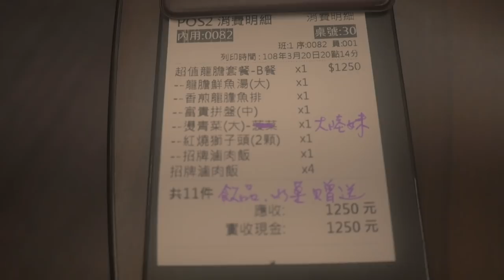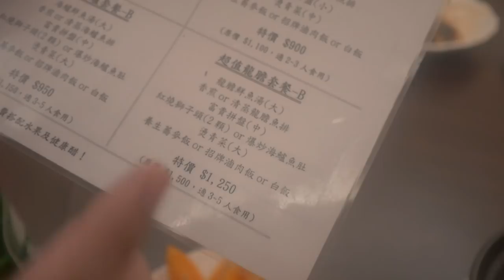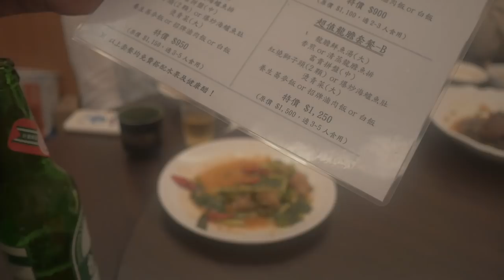【台灣美食🇹🇼】日本美女🇯🇵愛吃永和的龍膽深海魚湯$1250套餐!5個人套餐CP值超高! 台湾で魚スープを食べるなら龍膽深海魚湯がおすすめ！#715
【龍擔深海魚湯】
🗾新北市永和區仁愛路17號

＄1250台幣套餐
龍擔鮮魚湯 （大）Long Dang
香煎龍擔魚排  超好吃
富貴拼盤 滷蛋（中）
燙青菜（大陸妹）
紅燒獅子頭（2顆）
麵線
招牌滷肉飯 5 （超好吃）台北最好吃的
豬腳
1250！！！超便宜！5個人。
台灣金牌啤酒

撮影機材：📷📹編集機材
Panasonic GH4